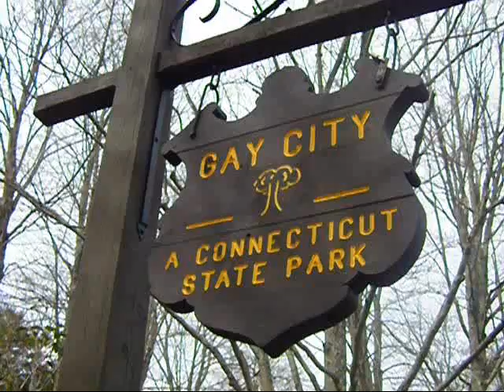Gay City State Park Pond Loop Trail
On a late winter afternoon I took a hike around Still Pond on the Pond Loop Trail at Gay City State Park in Hebron, Connecticut.